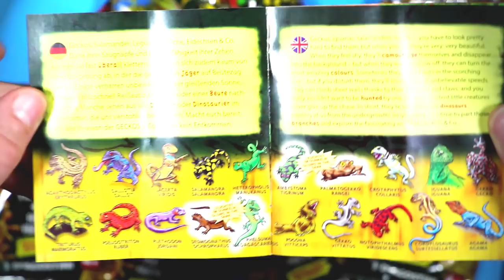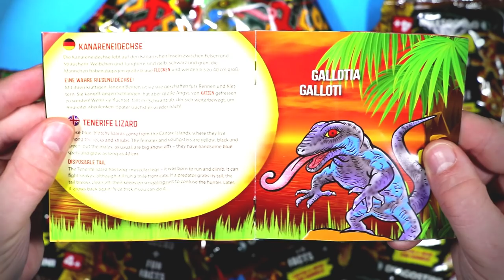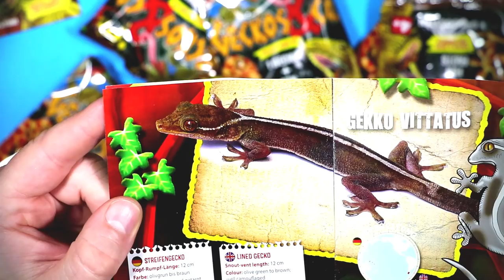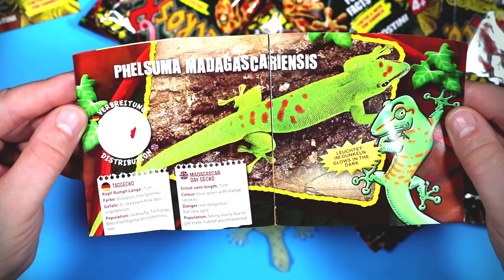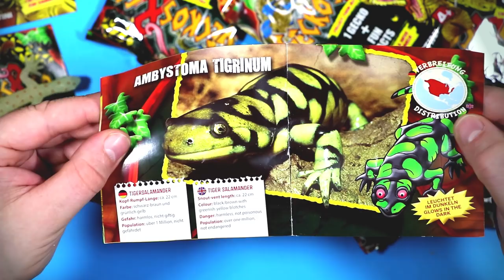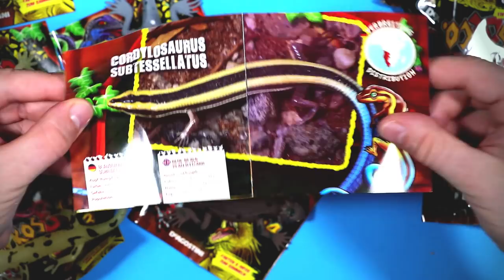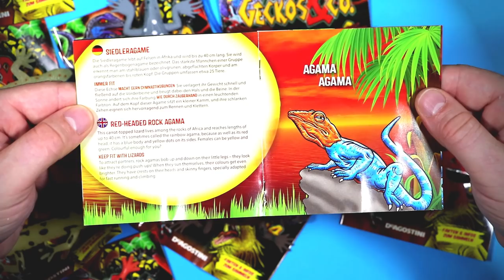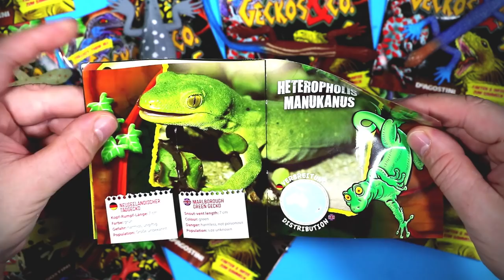GECKOS and CO Figures Maxxi Edition Ƹ̴Ӂ̴Ʒ FULL BOX DeAgostini BLIND BAG UNBOXING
GECKOS and CO Figures Maxxi Edition Opening Video by Tube Toys.

I open SHARKS & CO Figures Maxxi Edition blind surprise bags from DeAgostini. Best Figures Port Jackson Shark, Tiger Shark, Silky Shark, Sandbar Shark, Great Barracuda